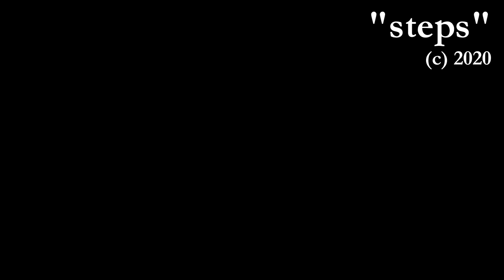steps (5.20.20)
Tried my hand at making something more freaky and experimental this time because hey that's a mood sometimes. I'd done plenty of one-off tracks kinda like this in various old sessions over the years but this might be the first time I'd specifically centered the whole session around this kind of stuff, it was pretty fun. Might've also been a little inspired by the recent Autechre deep-dives I'd done, though if this is comparable to anything of theirs it's at best diet Quaristice, but whatever.

0:00 step 1
1:20 step 2
4:49 step 3
6:57 step 5
8:43 step 8
11:48 step 13
15:53 step 21
16:56 step 95
21:49 step 303
23:54 step 858
28:30 step 4097